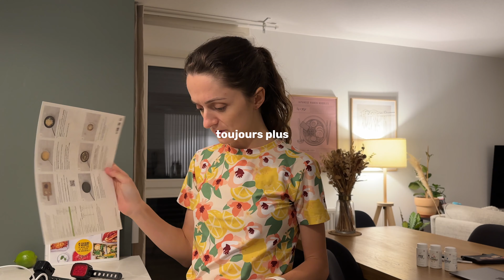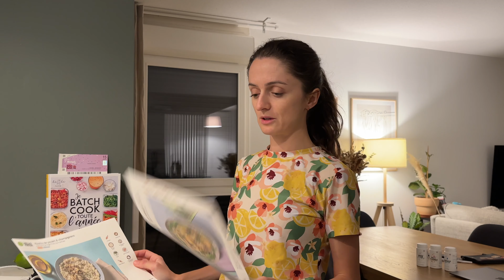DEBUT DE LA PRÉPA MARATHON DE COPENHAGUE !! (prépa marathon de Copenhague semaine 3/10)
🌷 mes compléments alimentaires NUTRIPURE - code : PETITETOMATE lors de l'inscription pour 10% sur chacune de vos commandes par la suite
🌷 une prépa pour marathon (ou une autre distance) CAMPUS COACH - code PETITETOMATERUN pour 1 mois gratuit